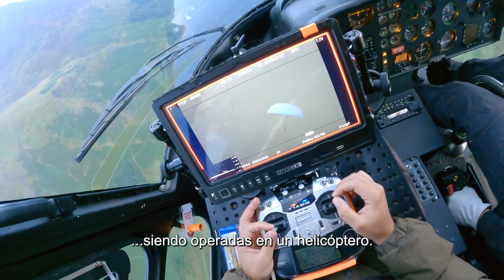Misión Imposible: Sentencia Mortal, Parte Uno - Detrás de escenas | Paramount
Es uno de los deportes más peligrosos del mundo... Mirá en este detrás de escena cómo Tom Cruise lo convirtió en una escena de riesgo en MisiónImposible Sentencia Mortal Parte l.

YA en cines. ¡Comprá tus entradas acá!